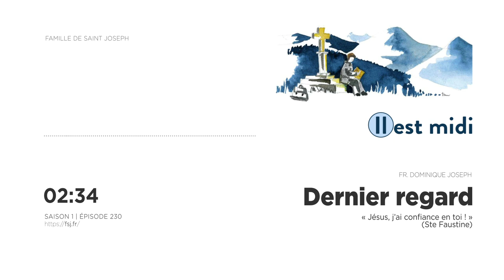Dernier regard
Méditation quotidienne, poétique ou biblique, littéraire ou spirituelle, informelle toujours. Rendez-vous chaque jour à midi, avant la prière de l'angelus, avec le frère Dominique Joseph de la Famille de Saint Joseph.